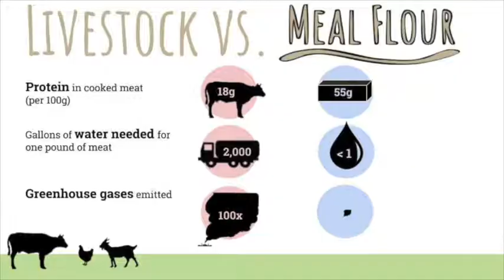MealFlour Video Espanol